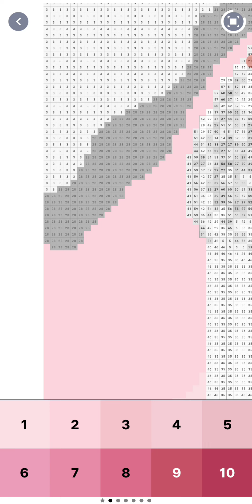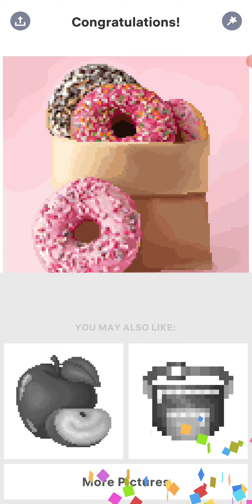🍩 (Pixel Art Bonus Images)